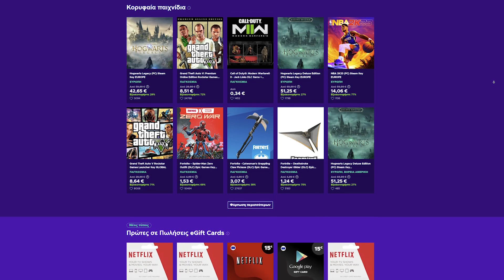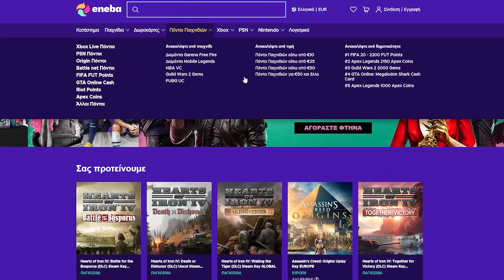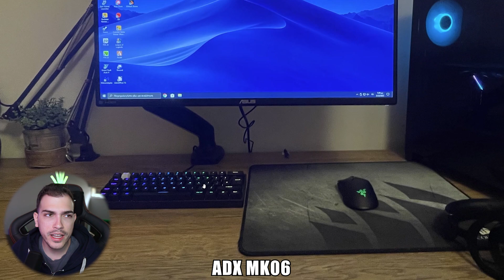ΧΑΜΟΣ σε αυτό το setup! ep.123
30%  Έκπτωση με κωδικό: JUST από το Goodoffer24!

Μέλη που στηρίζουν το κανάλι και τους ευχαριστώ ΠΑΡΑ πολύ:
Drazen Spilic
PANAGOS MAR.
Spiros Lachanas

Θέλω τουλάχιστον 6 φωτογραφίες, 3 με σβηστά φώτα όπου η πρώτη από μακριά για να φαίνεται όλο το setup η δεύτερη πιο κοντινή να φαίνονται οθόνη και όλα τα περιφερειακά και τρίτη να φαίνεται το pc καλά (εδώ μπορείτε να βγάλετε 2 μία μπροστά και μία στο πλάι). Στη συνέχεια θέλω τις ίδιες ακριβώς αλλά με φωτισμό για να φαίνονται καλύτερα. Ακόμα θέλω να μου γράψετε μία λίστα με τα περιφερειακά σας και τα τεχνικά χαρακτηριστικά στου υπολογιστή σας. Επίσης γράψτε μου, για τι χρήση το έχετε και πόσο σας κόστισε. Αν δε χωράνε οι φωτογραφίες στο mail ανεβάστε τις σε κανά drive και στείλετε μου. Ευχαριστώ και πάλι!